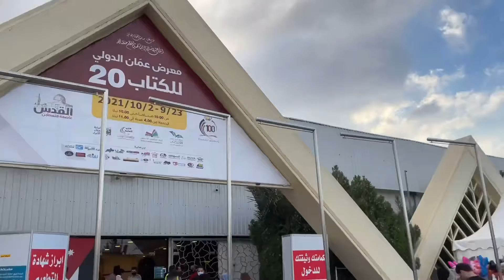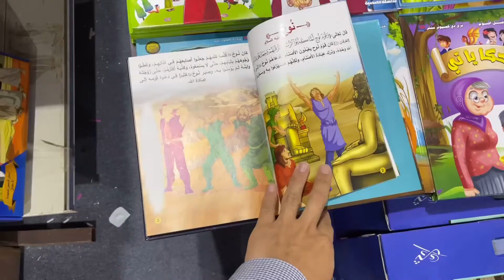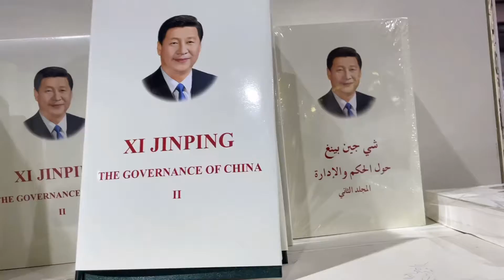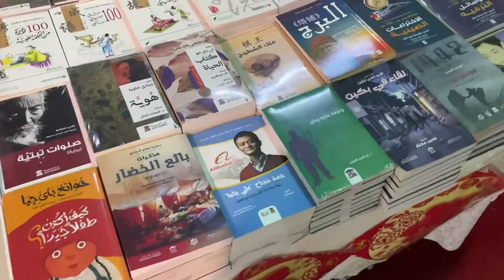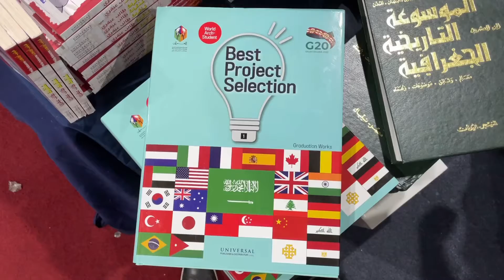2021 Amman International Book Fair, Jordan Amman, 요르단 암만, 브이로그 vlog, 요르단 국제 도서전, 중동일상, 아랍어, arabic